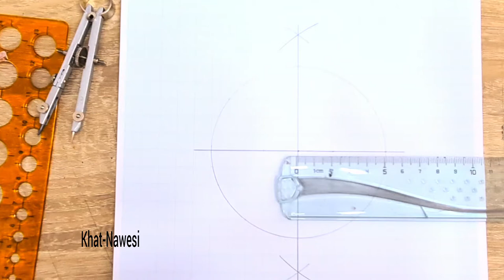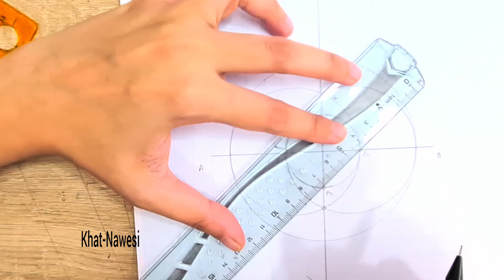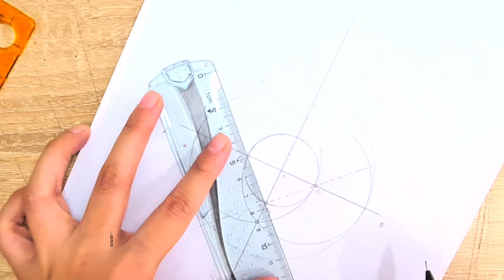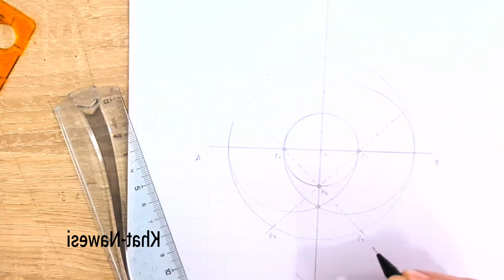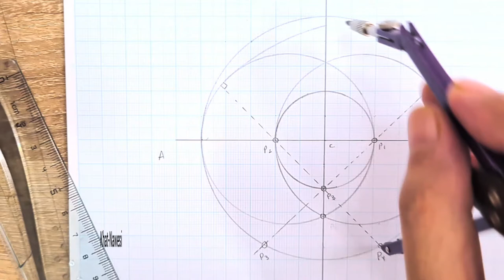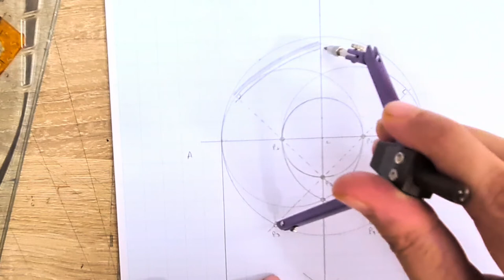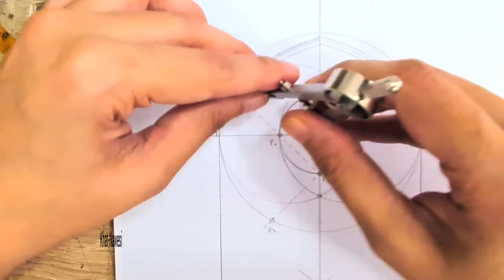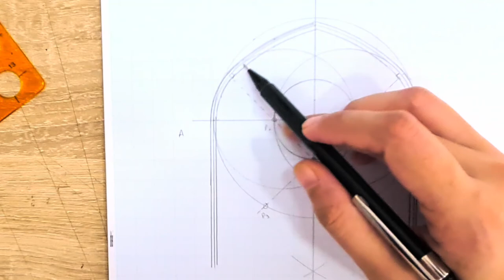construction of arch (Islamic architecture)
follow us on 👇

Instagram.com/khat_nawesi